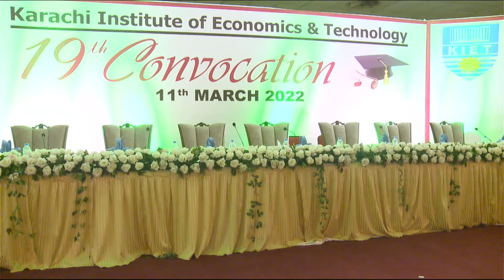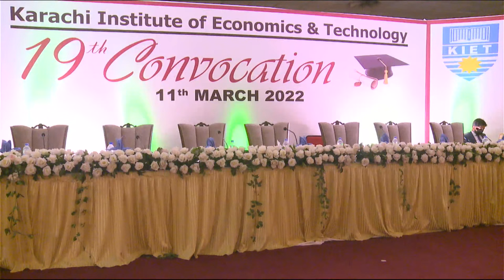19th Convocation 2022 - KIET Live!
The 19th convocation ceremony of Karachi Institute of Economics & Technology is being held on Friday, 11th March, 2022 at the Convention Centre, PAF Museum, Pakistan Air Force Base Faisal, Karachi.

A total of 965 graduates are being conferred degrees in the disciplines of Management Sciences, Computer Sciences, Engineering and Media & Arts.